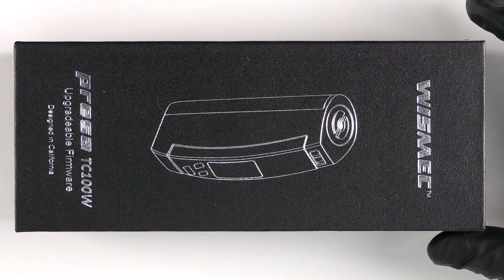Боксмод PRESA TC100W обзор комплектации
PRESA TC100W

Обновленная версия ранее компактного боксмода от компании Wismec – Presa 100W. Помимо мощности в 100 Вт и режима Bypass, боксмод стал больше, а также теперь вмещает как аккумулятор 26650, так и 18650 (переходник в комплекте). Температурный контроль на SS, Ni, Ti, теперь есть и ручной режим TCR и возможность обновления прошивки.
Цвет: Белый, Черный, Стальной
Бренд: Wismec
Количество аккумуляторов: 1x26650, 1x18650
Мощность: 100 Вт

~FU*KING UNPACKING~